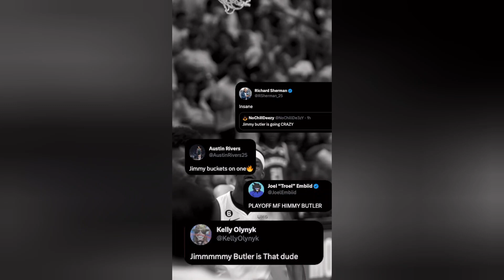Let's Talk About Himmy Butler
Hope you guys enjoyed the video more videos are on the way, Actually proud of how consistent I've been with the uploads and the gameplays will be continued as well believe both games are almost completed and probably start a new gameplay of Dead Island 2 that game looks fire and I love zombie games.